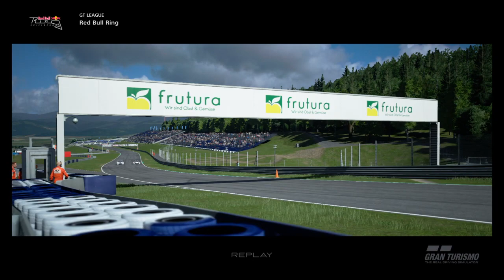GT Sport: Toyota Supra GTR - 2019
GT Sport: Toyota Supra GTR - racing - Red Bull Ring
I am starting a new channel with gaming and artistc content, custom livery, and photo editing, drawings, illustrations and lego creations: